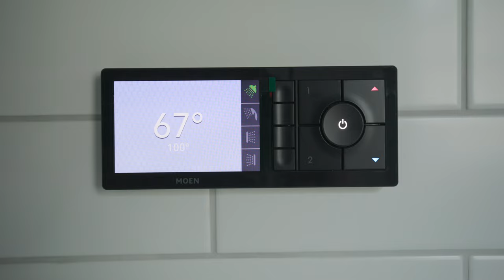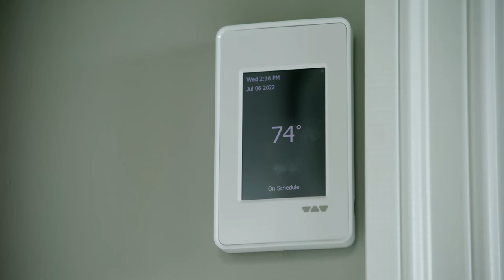TSCT's Home Construction Project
For more than six decades, students have taken hands-on learning experiences to the next level by building homes from the ground up together across Lancaster.

Nearly a dozen faculty and more than 100 students collaborate on this unique initiative each year. The college’s carpentry technology program takes the lead on the home construction project, and second-year students and faculty from the masonry construction technology, cabinetmaking and wood technology, HVAC/R, and plumbing technology programs also participate. In addition, faculty and students from the College’s electrical construction and maintenance certificate program also participate.

More info on this exclusive program is available on our